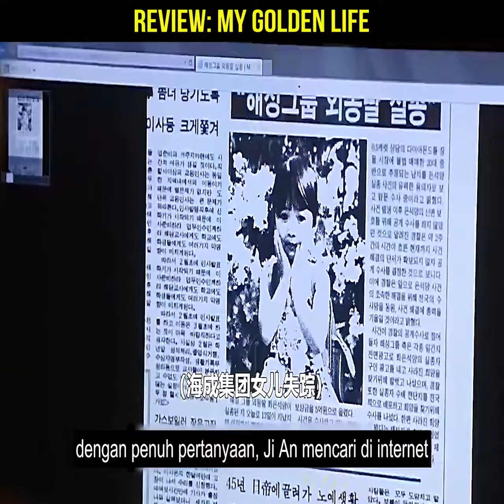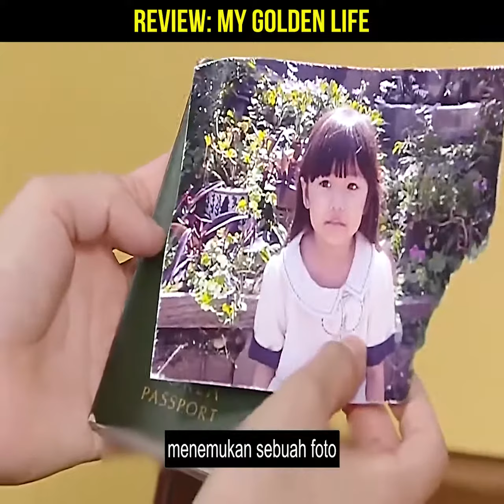MY GOLDEN LIFE - alur cerita film - Movie - film HOT KOREA